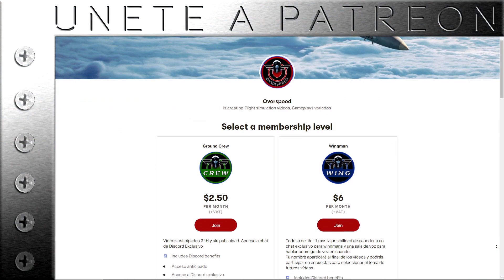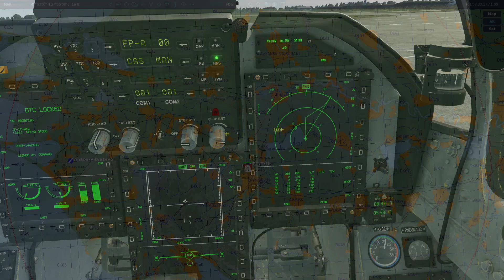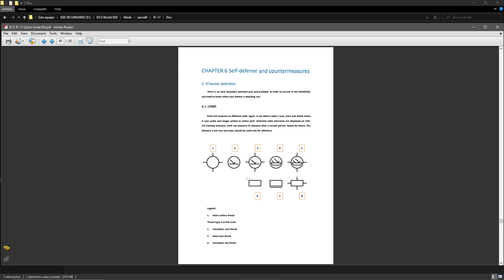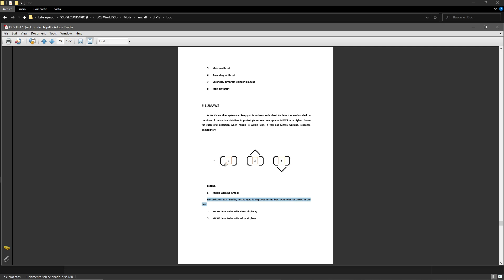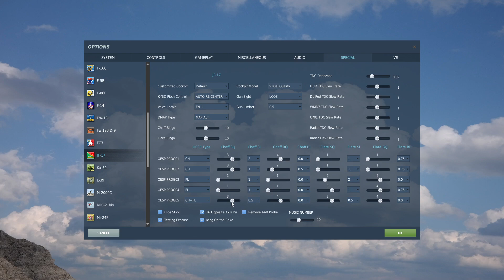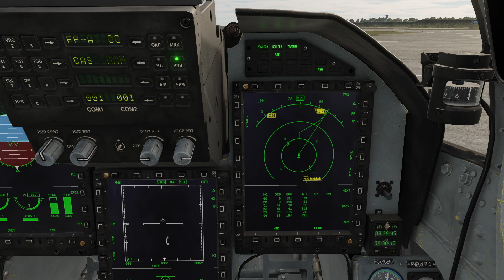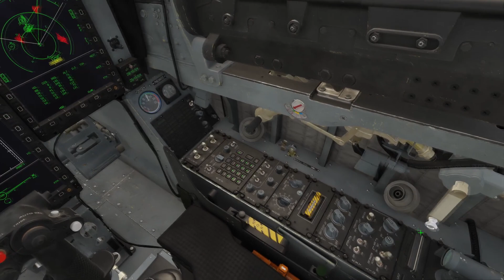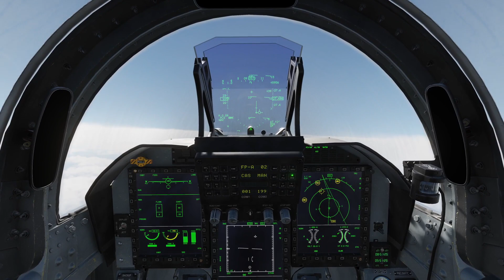Escuela de pilotos JF17 CAP 4: Datalink, RWR, Contramedidas y evasivas anticipadas.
Chaleco TactSuit X40, tenéis 20€ extra de descuento con el código Overspeed20:
Obtén el Thrustmaster T.16000M Flight Pack con 30€ de descuento con el código "Overspeed30" aquí:
Si no sabes como obtener los 30€ de descuento mira el siguiente video corto.

Obtén el Next Level Racing Flight Simulator Lite con 30€ de descuento con el código "Overspeed30" aquí:

No lo dudes y únete allí a nuestro Discord exclusivo.

00:00:00 Introducción
00:01:03 Explicación del RWR y activación
00:04:20 Simbología del RWR según el manual
00:07:59 Configurar programas de contramedidas
00:13:50 Algunos conceptos del RWR y el HSD
00:17:14 Funcionamiento del DATALINK
00:23:23 Taxi y comienzo de misión evasiva SAM
00:25:54 SAM defensivos activados